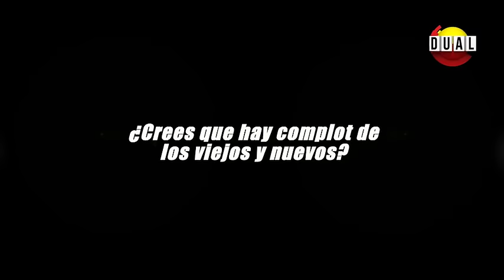Calle 7 Panamá - Confesionario del Padrino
Gio nos confiesa si hay o no complot de los viejos contra los nuevos